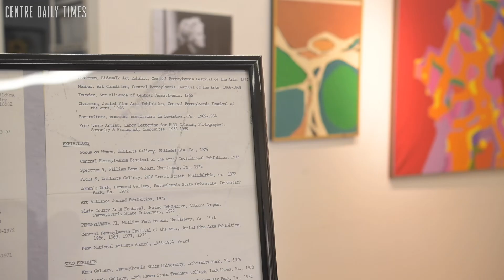Special Exhibit Celebrates 55th Anniversary for Art Alliance of Central Pennsylvania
Executive director Marie Doll talks about the Art Alliance of Central Pennsylvania celebrating their 55th anniversary with a special exhibit featuring founder Deanna Blumenthal and current artists.